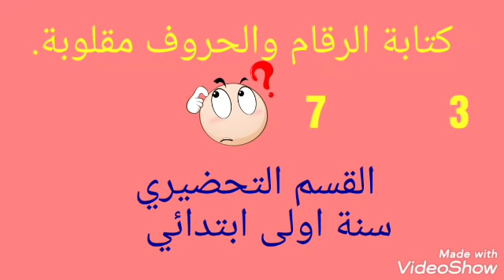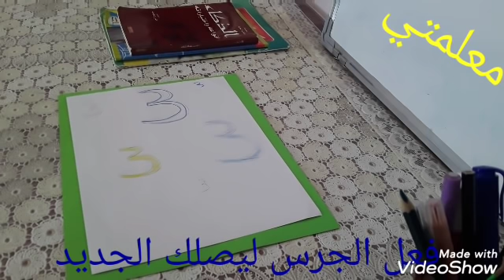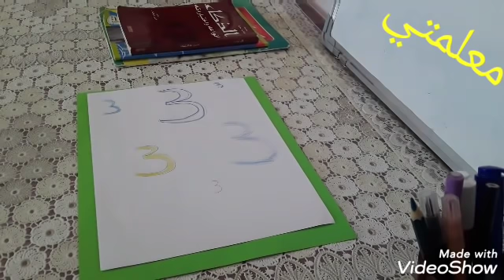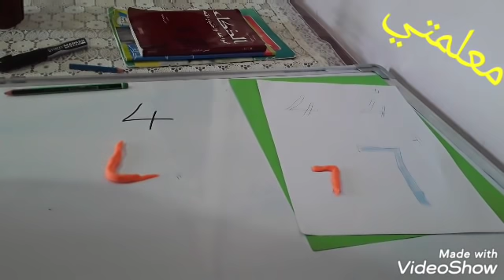كتابة الارقام والحروف مقلوبة👧أولى ابتدائي 👦القسم التحضيري